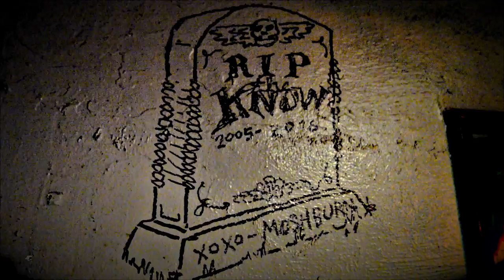Bi-Marks LIve at The Know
Portland, OR 11, 27, 2016

blueheronvideo on Facebook

blueheronvideo on Instagram